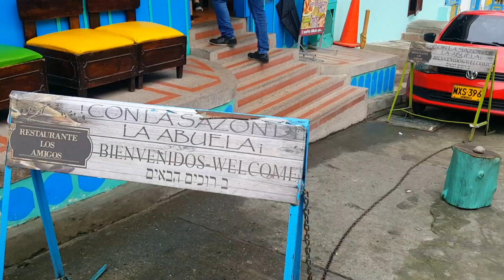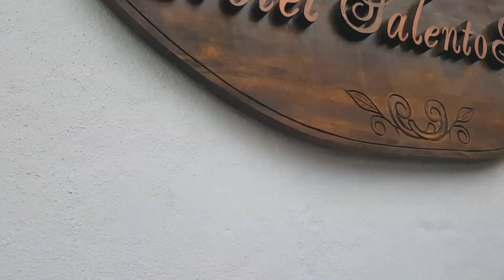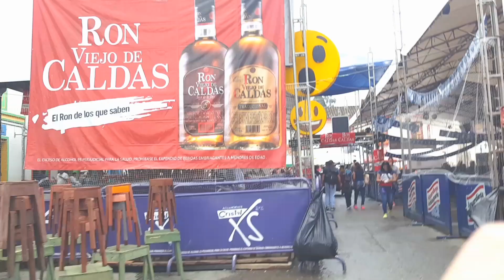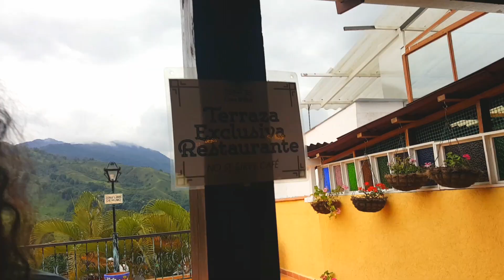SALENTO QUINDIO | UN PUEBLITO DE CUENTO Y LLENO DE COLOR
Salento es uno de los pueblos más hermosos que tiene Colombia, sus casas y balcones están llenos de color, flores y artesanía, recorremos sus calles un día antes de acabarse las fiestas del pueblo, y veremos lo agradable que es estar alli,  sobre todo un día de navidad ya que el alumbrado es espectacular.

Si te esta gustando el contenido...

✅️consigue 25 euros para tu próxima estancia
     en AIRBNB a través de este enlace

•SANDISK ULTRA 64GB ( tarjeta de la gopro)
•DISCO DURO 1TB TOSHIBA